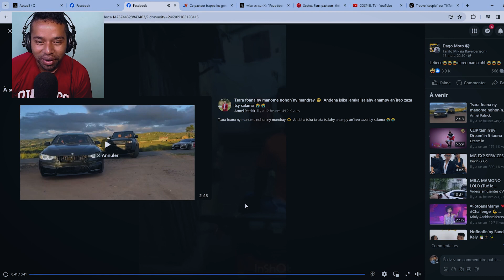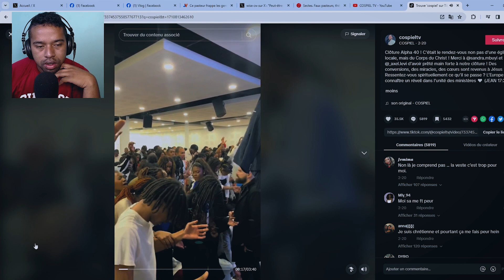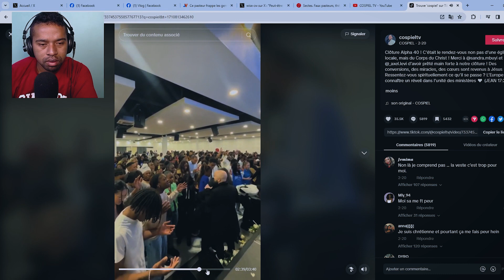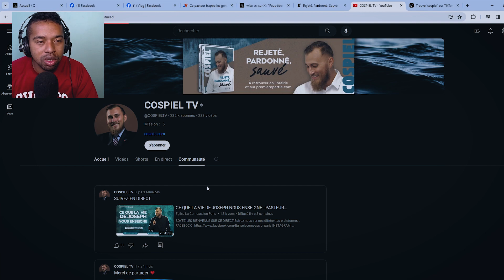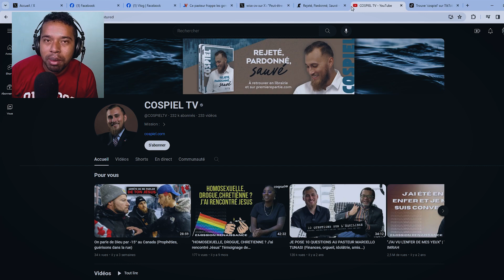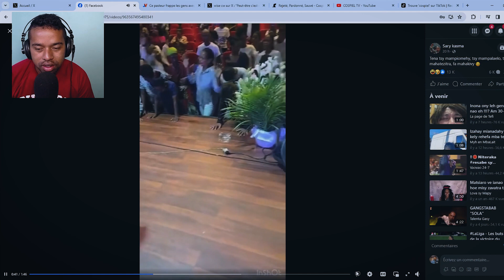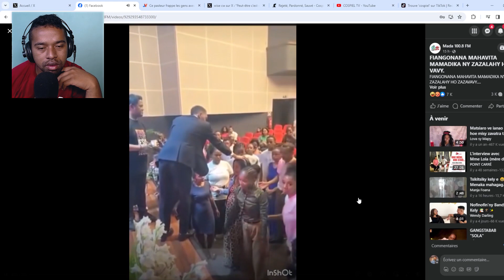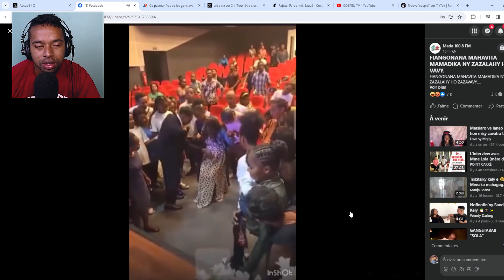LAHY lay zaza tao an-KIBO navadika VAVY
Bizina an'isany tena mety indrindra izy ity raha mitady idée de business lisany. Tsy ny finoana sy ny fitadiavana an'Andriamanitra no omena tsiny fa ny fanodinan'ny sasany ilay izy amin'ny resaka fanodikodinana saina mba azahoana tombony. Ndao jerena sy resahana ary e!